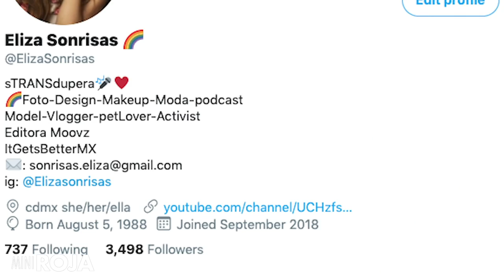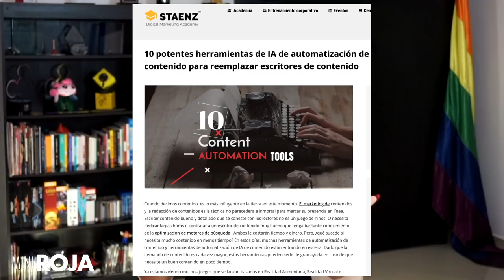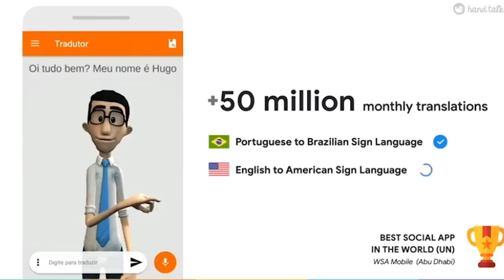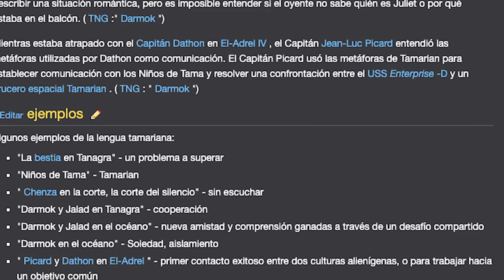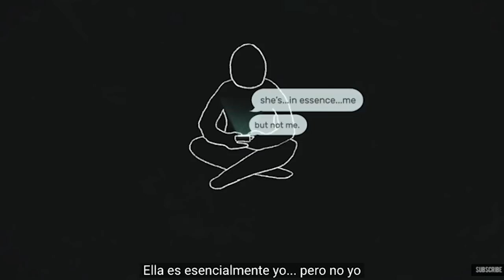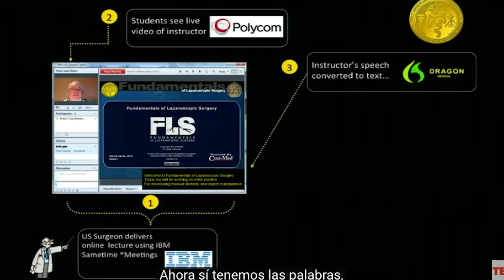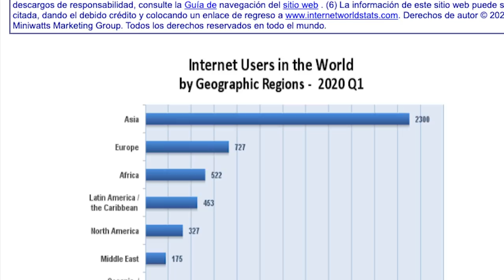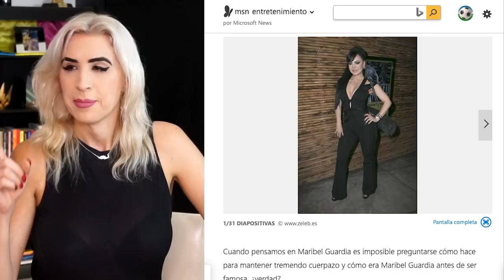Los auto-traductores de hoy son buenos.. ¿TENEMOS que seguir aprendiendo idiomas? /miniRoja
Entre el traductor de Skype, el traductor de Google y como.. genuinamente tenemos herramientas de computación muy poderosas, el como nos comunicamos va a cambiar.

EL TEMA, es que va a cambiar la sociedad y lo que consumimos. De golpazo.

De paso.. este tema lo discutimos en vivo en Roja, acá por si se lo perdieron